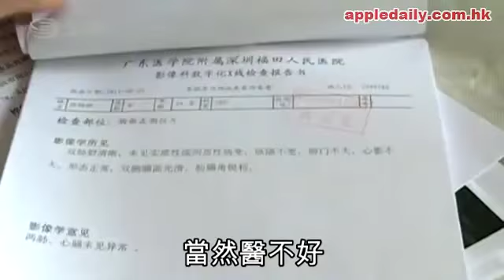深圳埋線減肥衛生成疑不可信！傷口流膿肚皮潰爛遺18瘡洞！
(蘋果日報/深圳衞視)為了減肥，不少女生敢於嘗試不同方法。深圳有女子到美容院進行埋線減肥，將數十條羊腸線埋到皮下刺激穴道，盼藉此減肥。但這些線疑受感染，導致傷口流膿，在肚皮上留下潰爛瘡洞，觸目驚心。這名受害者姓王，今年 3月她到南山區白石洲一間美容院，將 88條 20厘米長的羊腸線，從 18個針口埋到皮下，刺激穴道。手術後約 20日，埋線的傷口紅腫，一個月後更出現發炎、化膿，令她持續發燒、無法入睡。王女事後到醫院檢查，醫生指她的瘡口嚴重感染，需開刀排膿。另一名姓陳女子，亦在同一間美容院埋線減肥，結果都是發炎。她稱每次換藥都痛得死去活來，「整層樓都聽到我的哭聲」。兩名受害者都向深圳市市場監管局投訴，當局發現為她們埋線做手術的美容院，只能做美容、銷售化妝品等，不能進行如埋線減肥等醫學美容項目。美容院的負責人稱，並非美容院員工替受害者動手術，而是廣州醫療機構的人員，但院方拒絕透露該人員的身份。埋線減肥是近年內地流行的減肥方法，屬於一種微創手術。理論上埋在皮下的羊腸線在體內，最多三個月便會溶解。但這種減肥方法存風險，除手術器具不潔可致感染，亦可能有羊腸線無法完全溶解，或因搓揉引致發炎、腫脹等。醫生呼籲嘗試者定要到正規醫院，找醫生做手術。